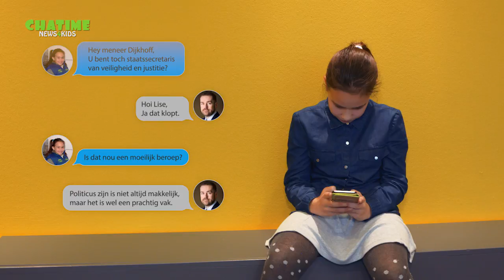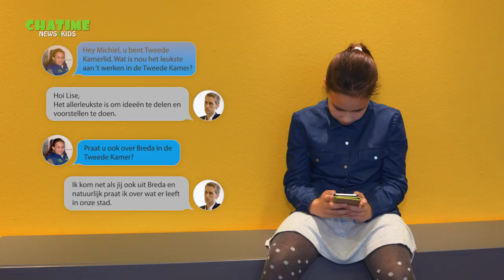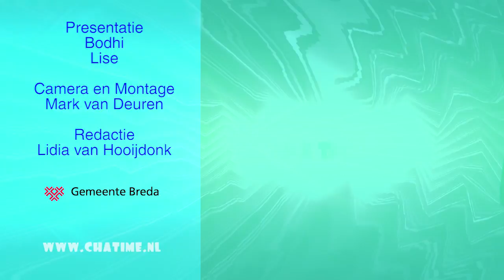Chatime: Tweede Kamerverkiezing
Op 15 maart 2017 zijn de Tweede Kamerverkiezingen, maar wat doet de Tweede Kamer? En… wat doet de regering?  En wat is democratie? Op al deze vragen weet burgemeester Depla van Breda antwoord.